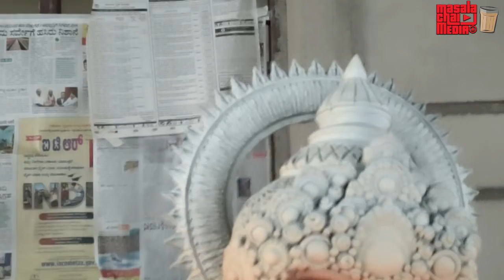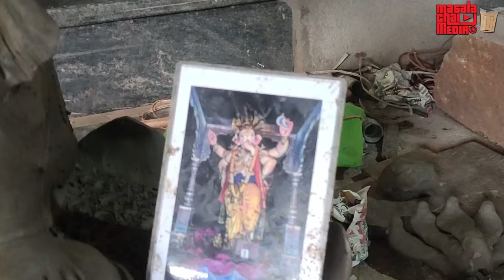Making Of Ganesha Murti Using Mud At Kumta | It Is Livelihood For Many Families | Kannada Vlogs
Making of Ganesha Murti / Idol requires a lot of skill and experience. In this video, you are able to see how Ganesha Murti has been made in hand.

Welcome to Masala Chai Trends Kannada Vlogs. We produce high-quality Kannada vlogs from all across Karnataka. Our aim is to showcase the lifestyle of people, recommend you the best products and many more.

ganeshamaking,
ganesha idol,
ganesha murti making,
skill and art